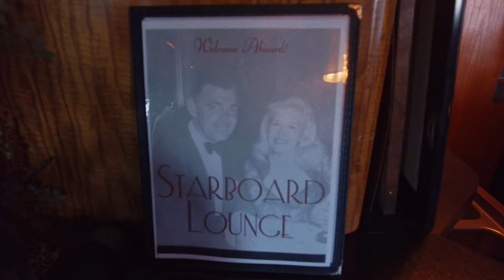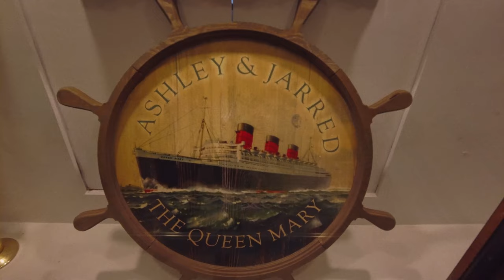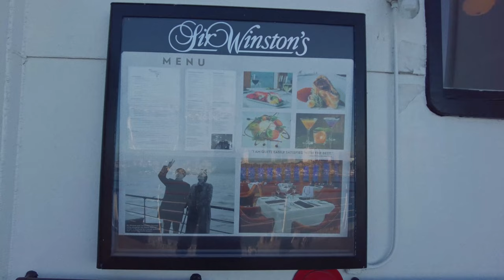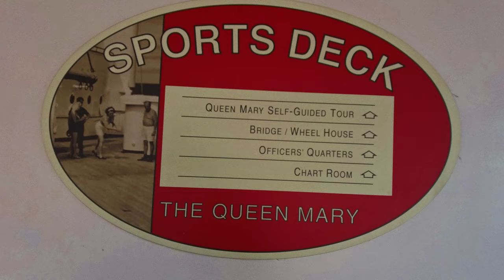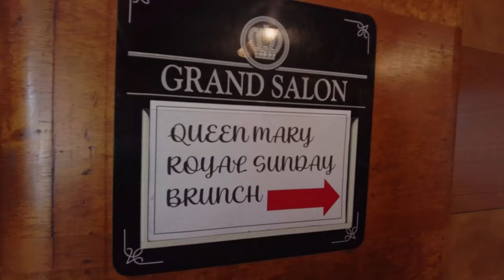I Waited 4 YEARS for THIS BRUNCH BUFFET: A 1st Class Experience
Self-guided tour of the Queen Mary featuring the Royal Sunday Brunch. Features drone video of the Queen Mary and the Carnival cruise ship. @TheQueenMary

Also features the sundeck, hotel, and the shops.